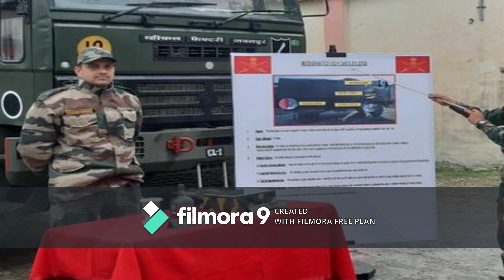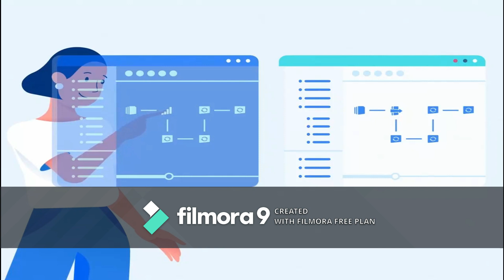Indian Army शराब में छूट क्यों देती है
Channel- The Viral Secret हिंदी

About- knowledge, Information, Education.

About Video-  this video tell  us about why indian army soldiers drink alcohol, in case civilians are ban to drink in india.

Boya M1 mic

Mobile Redmi 6 pro Blue

Editing softwere

Internet hotspot